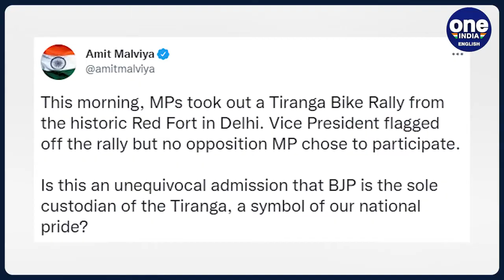Azadi ka Amrit Mahotsav: Tiranga bike rally by MPs from Red Fort | Oneindia news *News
India is all set to celebrate 75th year of its Independence, popularly being celebrated as Azadi ka Amrit Mahotsav. As a part of these celebrations, the MPs on Wednesday carried out a 'Tiranga bike ride' from the Red Fort to Vijay Chowk. The bike rally was organised by the Culture Ministry to mark the 'Har Ghar Tiranga' campaign for the Independence Day, and was flagged off by Vice President Venkaiah Naidu.